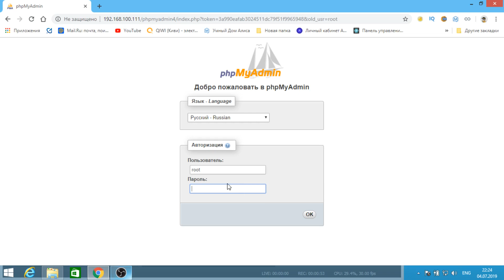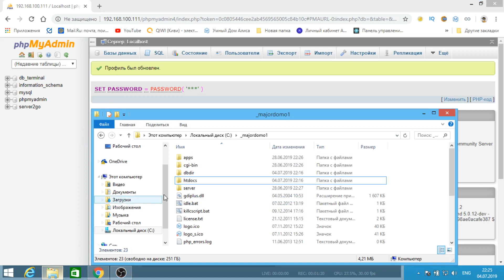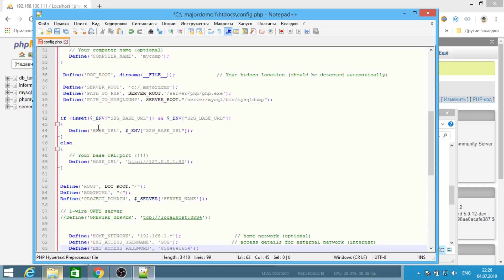БЕЗОПАСНОСТЬ УМНОГО ДОМА Majordomo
БЕЗОПАСНОСТЬ,Защита от взлома для УМНОГО ДОМА Majordomo.
В этом видео расскажу как обезопасить себя от взлома нашего умного дома. Защитить базу данных.

Если хотите помочь развитию канала можете написать мне в контакте либо оставить комментарии я с вами свяжусь...

Создал Копилку Qiwi так как есть большое желания создать свой умный дом. записывать новые видео но так как денег не хватает для покупки датчиков из за этого и остановился весь процесс(
➎ Посмотри остальные видео на канале "Мой Умный Дом". Все видео по порядку и с нумерацией